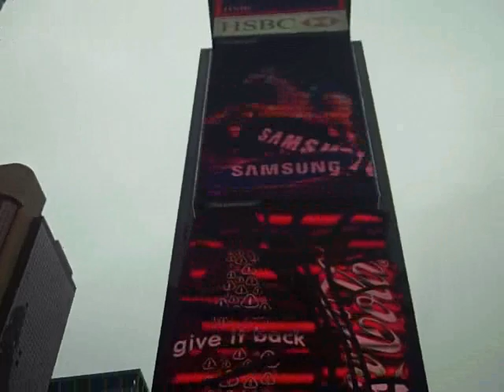New York City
Different views of New York: Holland Tunnel, Little Italy, China Town, Times Square, WTC, Broadway, Soho, Greenwich Village, the city